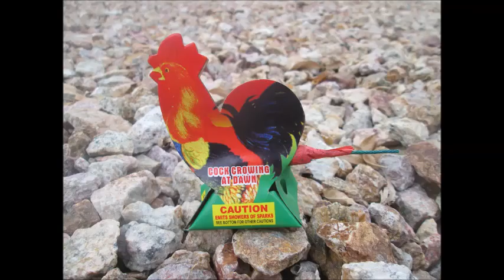Boomer Fireworks - Cock Crowing at Dawn novelty firework (Fail!)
It's supposed to whistle and then crackle - not fly away!!